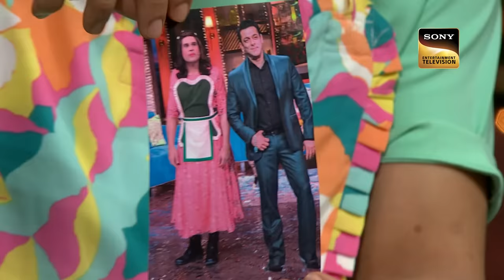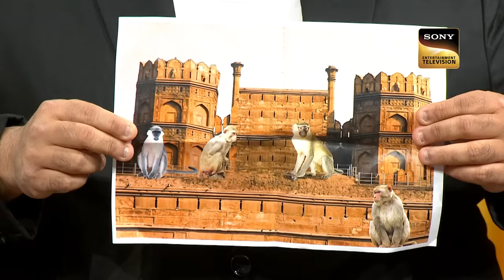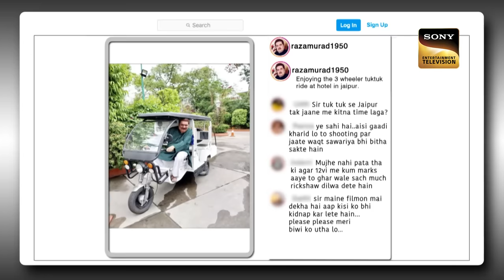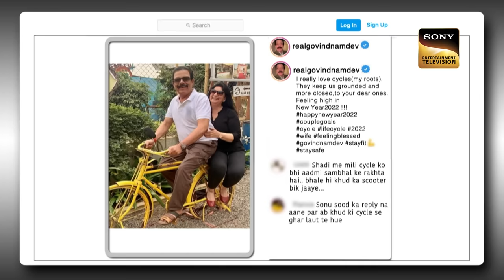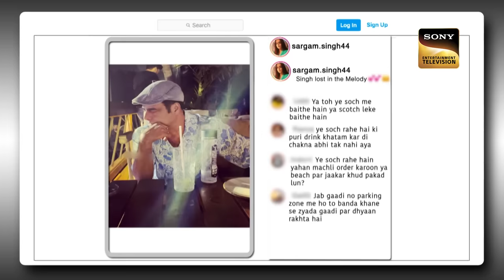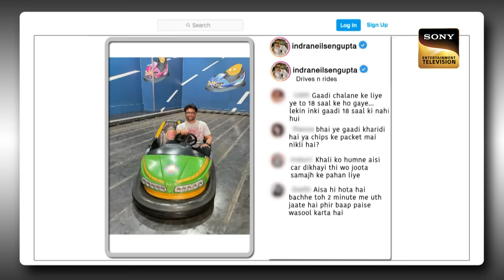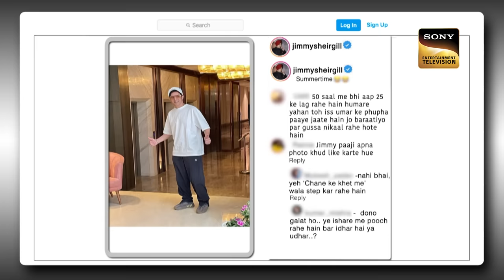Jimmy, Raza, Govind Sayaji and Team Aazam on The Kapil Sharma Show S2 | Ep 326 | Full Episode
Synopsis: Jimmy, Raza, Govind Sayaji and Team Aazam on The Kapil Sharma
 Kapil starts the conversation about factionalism and facts related to them. The star cast of the upcoming film Aazam, Raza Murad, Govind Namdev, Sayaji Shinde, Jimmy Sheirgill, Abhimanyu Singh, and Indraneil Sengupta grace the stage of The Kapil Sharma Show and have a heartfelt conversation with the team. Watch the episode to know more.

Guest Names: Raza Murad, Govind Namdev, Sayaji Shinde, Jimmy Shergill, Abhimanyu Singh, Indraneil Sengupta
Host: Kapil Sharma, Archana Puran Singh
Episode: 326- 13 May 2023
Producers: Kapil Sharma